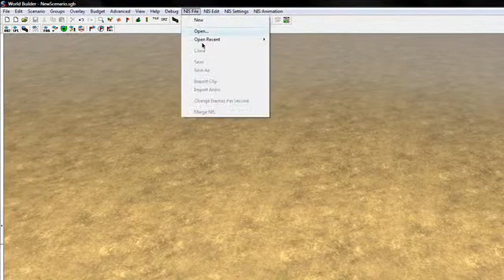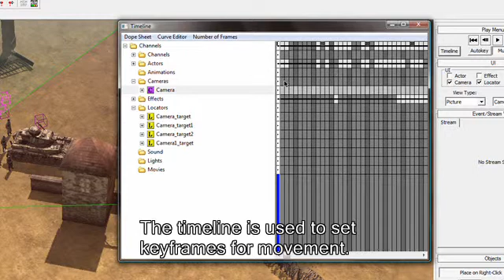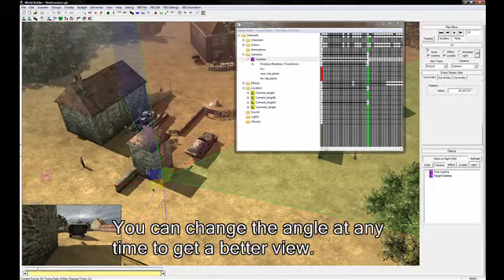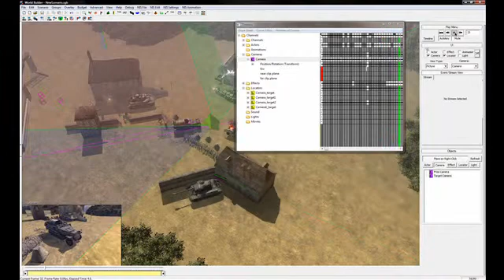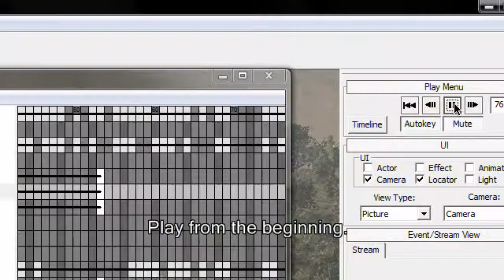Using the camera CoH NIS Editor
How to use the camera in CoH NIS. This is a simple method of following a unit and I'm sure there is a more convenient way. This video assumes some knowledge of how to use the timeline and the basic use of the editor. Enjoy!